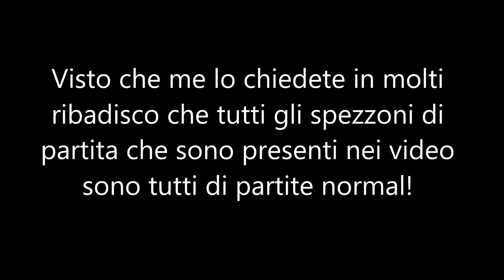Una spada per Lady Oscar- Parody: Un tentacolo per Lady kraken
Salve a tutti fringuelli, ecco un nuovo video per voi sul nuovo "amatissimo" champ partorito dalle mente dei rioter. Godetevi il video!
Fringuelli vi volevo ringraziare per essere quasi 50 e noi tutti Los Pollos siamo felici di questo traguardo raggiunto nel giro di un mese circa! Vi invitiamo a mettere like alla pagina di facebook così da poter partecipare allo special 50 iscritti che terremo a breve, per sapere di cosa si tratta controllate la pagina facebook!